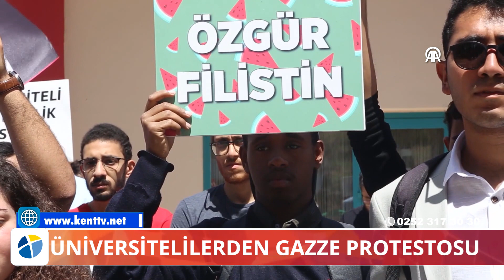ÜNİVERSİTELİLERDEN GAZZE PROTESTOSU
Ak Partili Üniversitelilerden Gazze Protestosu
Muğla Sıtkı Koçman Üniversitesi (MSKÜ) öğrencileri İsrail'in Gazze'ye yönelik saldırılarına tepki yürüyüşü gerçekleştirdi.

AK Parti Gençlik Kolları Üniversiteler Teşkilatı (ÜNİAK) tarafından organize edilen etkinlik, kampüs içindeki Ali Rıza Hakses Camisi önünde cuma namazı sonrası başladı. Öğrenciler burada, "İnsanlığın olduğu yerde zulüm yoktur. Filistin'de zulme dur de!" yazılı pankartı açtı.

Ellerinde "Çocuklardan ve adaletten tarafız", "Müslüman zulme boyun eğmez", "İsrail savaş suçlusudur", "Filistin’de katliam var", "Ey dünya daha kaç çocuk ölmeli" ve "Her yer Filistin her yer Gazze" yazılı dövizler taşıyan öğrenciler, "Katil İsrail, Filistin'den defol" ve "Kahrolsun ABD, kahrolsun İsrail" sloganları atarak Öğrenci Sarayı'na kadar yürüdü.

Burada grup adına basın açıklamasını okuyan Sanat Tarihi Bölümü öğrencisi Berat Cebe, 1948'den bugüne kadar milyonlarca masum ve mazlum Filistinliyi göç, kıtlık ve ölümle sınayan İsrail yayılmacılığının, 7 Ekim 2023 itibariyle tarihin akışı içerisinde insanlığın utanç tablosu olarak değerlendirileceği bir soykırım halini aldığını söyledi. Cebe, 7 Ekim'den bu yana çocuk, kadın, erkek, genç, yaşlı, engelli ayırt etmeksizin 35 bin kişinin İsrail barbarlığı tarafından katledildiğini, binlerce kişinin evinden, yurdundan göçe sürüklendiğini, kundaktaki bebeklerin bombardımanlar sonucunda enkaz altında can verdiği bir soykırım yaşandığını ifade etti. Cebe, konuşmasını şöyle sürdürdü:

Cebe, AK Parti Gençlik Kolları olarak Gazze'de yaşanan katliama karşı on binlerce gencin katılımıyla ilk günden bugüne kadar gerçekleştirdikleri Say Stop eylemlerine, boykot çağrılarına ve yardım faaliyetlerine ara vermeksizin devam edeceklerini ifade etti.

Metnin, Siyaset Bilimi ve Uluslararası İlişkiler Bölümü öğrencisi Sena Salgın tarafından İngilizce olarak okunmasının ardından grup dağıldı.